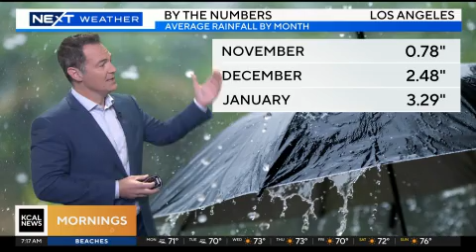Climate Change Debrief